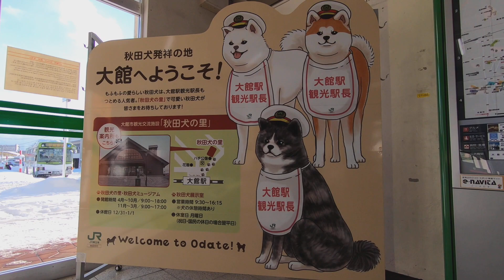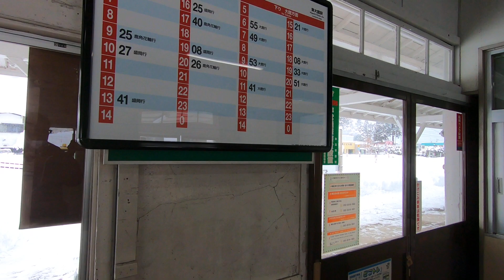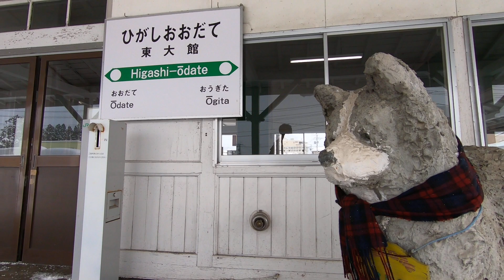【大館市街地】秋田犬のふるさと大館、大館駅前と東大館駅前【秋田県大館市】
秋田県大館市の大館駅前と東大館駅前周辺の街並みです。
大館市は秋田犬や曲げわっぱ、比内地鶏などが有名な街です。

00:00　大館駅前
11:51　東大館駅前